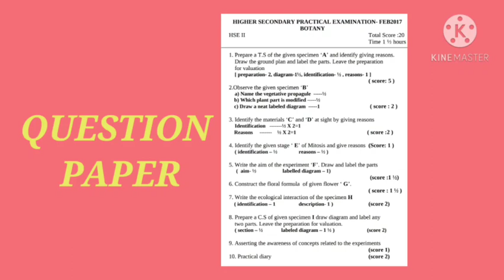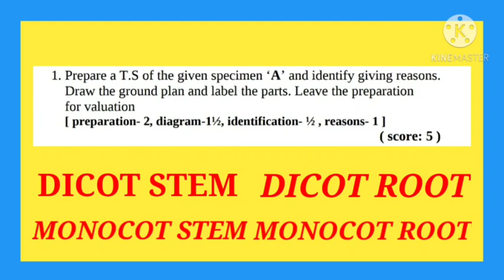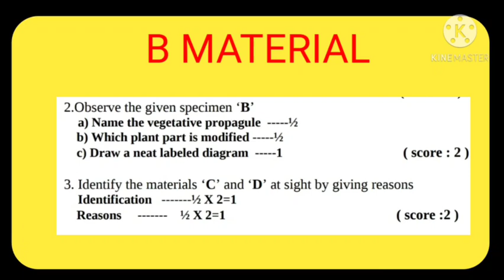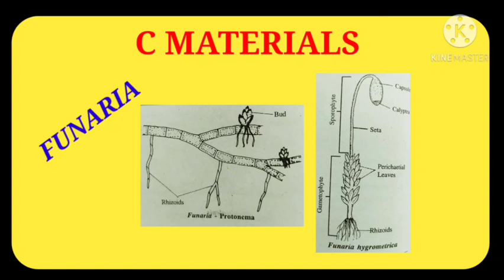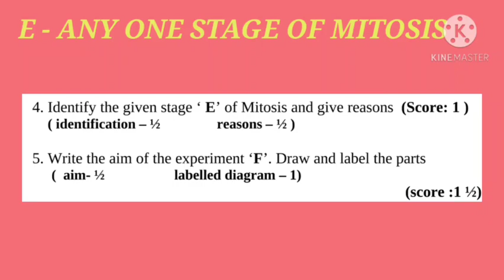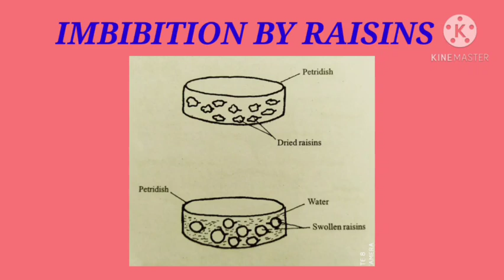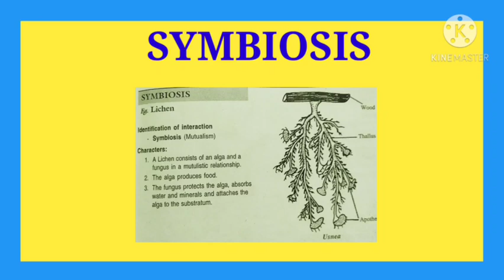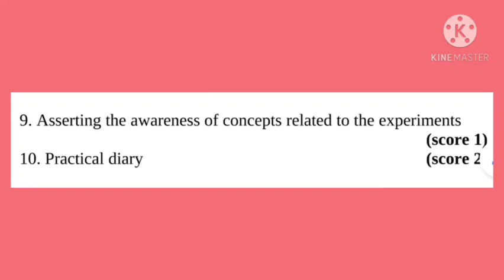BOTANY PRACTICAL EXAMINATION . QUESTION AND SCHEME ANALYSIS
Botany Practical Scheme Analysis